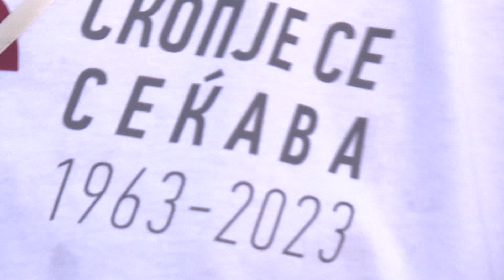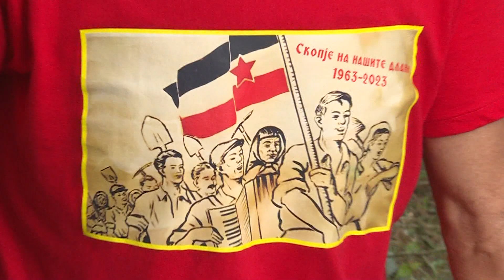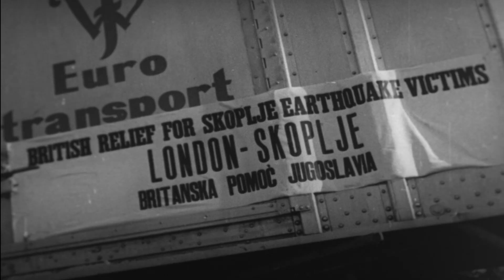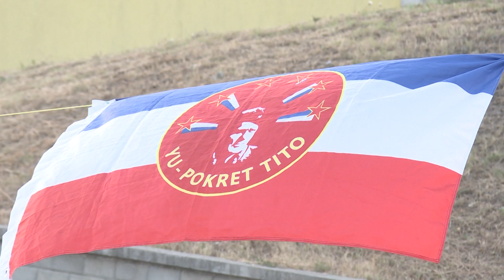AKCIJASI PONOVO U SKOPLJU POVODOM 60 GODINA OD ZEMLJOTRESA